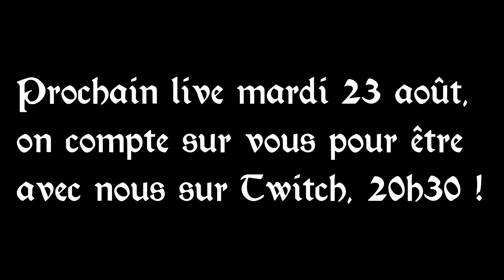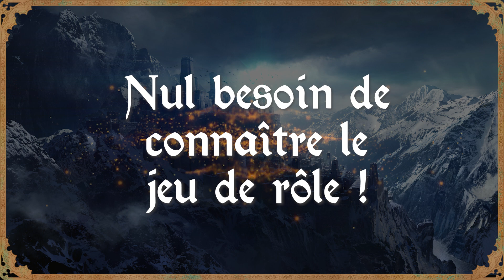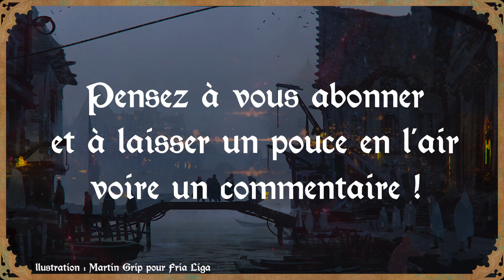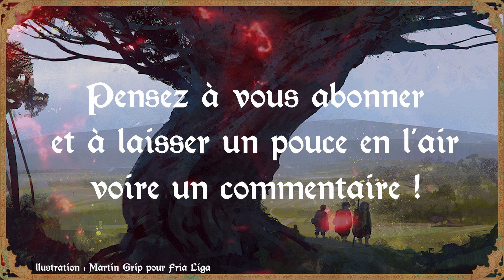L'Anneau Unique Aventure 2, Partie 6 : Menace sur Menegroth. Jeu de Rôle Seigneur des Anneaux.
Jeu de rôle Seigneur des Anneaux avec The One Ring 2eme édition, un jeu de Free League. Nous jouons en Terre du Milieu durant les années des arbres.
Illustration d'Elanor : Florence Torta
Illustrations portraits PNJs : Artflow
Date prochaine live 00:00
Générique 00:10
Intro et rappels 01:29
La Partie 06:40
Générique de fin 54:52